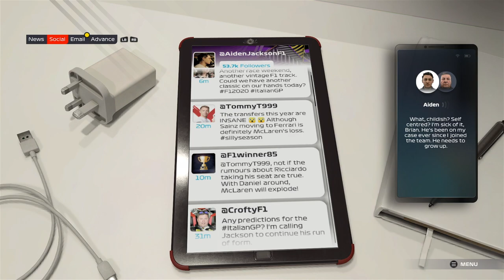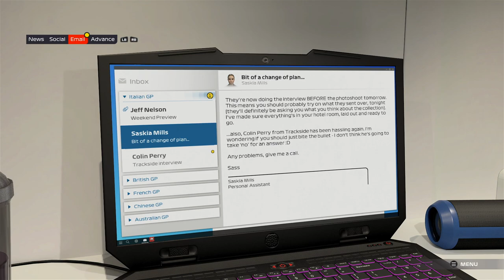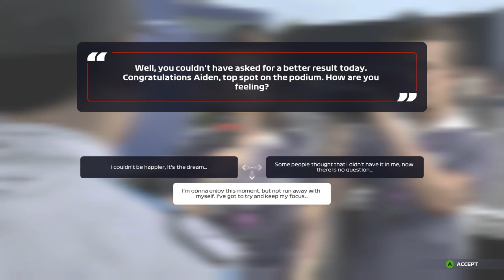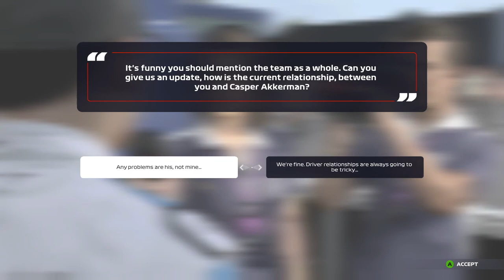F1 2021: Braking Point | Chapter 5 | Italian Grand Prix | NEW POWER UNIT FOR AIDEN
Aiden Jackson, new prospect and Formula 2 World Champion, begins his journey into F1 as part of the Williams F1 Team. Despite the hardships he faces, from competing with this teammate to overcoming pressure from fans, it's on Aiden to make a name for himself as the newest F1 star on the field. Welcome to Braking Point.

Video Presented by EA Game Changers

GPU: GeForce GTX 1080
CPU: Intel(R) Core(TM) i5-4690K CPU @ 3.50GHz
Memory: 16 GB RAM (15.87 GB RAM usable)
Current resolution: 1920 x 1080, 60Hz
Operating system: Microsoft Windows 10 Pro